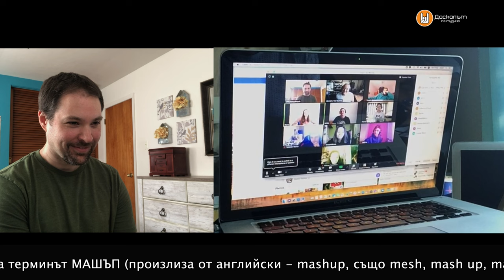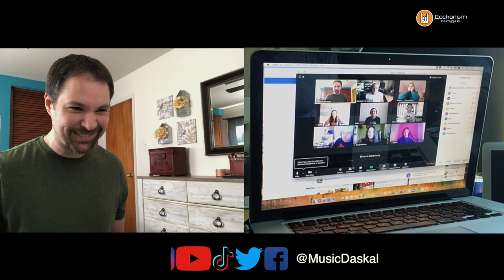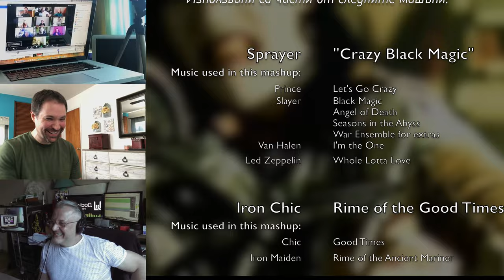Bill McClintock пред МУТВ - аст 2. Изкуството на машъпа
Изкуството на машъпа - интервю с Bill McClintock част 2
Mashup (Машъп). В музиката терминът МАШЪП (произлиза от английски - mashup, също mesh, mash up, mash-up, blend, bootleg или bastard pop/rock) е творческа работа, твърде често във форма на песен, създадена от смесване на две (или повече) предварително създадени песни. Обикновено вокалът на едната песен се наслагва върху инструментала на другата.

Участваха ученици от Музикална училищна телевизия МУТВ и Група "Хаштаг"
Превод Николай Кънчевски (VII клас)
Онлайн срещата с Bill McClintock се проведе на 25 април 2020 година.
Използвани са части от следните машъпи:

Sprayer "Crazy Black Magic"
Music used in this mashup:
Prince Let's Go Crazy
Slayer Black Magic
Angel of Death
Seasons in the Abyss
War Ensemble for extras
Van Halen I'm the One
Led Zeppelin Whole Lotta Love
Iron Chic Rime of the Good Times
Chic Good Times
Iron Maiden Rime of the Ancient Mariner

Michael Jackson & Eric Clapton Billie Cocaine
Music used in this mashup: Michael Jackson Billie Jean, Eric Clapton Cocaine

RATT and Marvin Gaye I Heard it Round and Round the Grapevine
Music used in this mashup RATT Round and round
Marvin Gaye I Heard it Through the Grapevine

Leotallica You Make Me Feel Like Dancing (You Know It's Sad But True)
Leo Sayer You Make Me Feel Like Dancing
Metallica Sad But True
Iron Sembello She's a Trooper